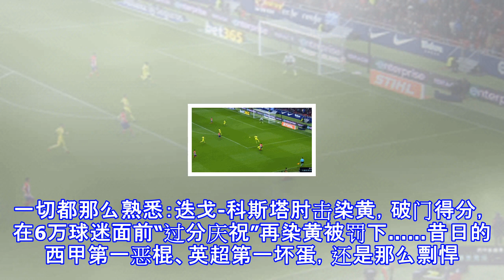6分钟内打人，进球，红牌！西甲大魔王统治万达，6万人膜拜！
6分钟内打人，进球，红牌！西甲大魔王统治万达，6万人膜拜！
6分钟内打人，进球，红牌！西甲大魔王统治万达，6万人膜拜！ 迭戈-科斯塔回来了。北京时间1月6日晚间20点，西甲第20轮一场焦点战，马竞坐镇万达大都会球场迎战赫塔菲。这是迭戈-科斯塔回归马竞之后，第1场西甲联赛。一切都那么熟悉：迭戈-科斯塔肘击染黄，破门得分，在6万球迷面前“过分庆祝”再染黄被罚下……昔日的西甲第一恶棍、英超第一坏蛋，还是那么剽悍。马竞的锋无力，随着迭戈-科斯塔的回归迎刃而解。坐镇万达大都会球场，格里兹曼和迭戈-科斯塔搭档双前锋，两翼是卡拉斯科、科雷亚，中场是科克和加比，这样的阵容堪称豪华。开场仅17分钟，科雷亚就为马竞拔得头筹。DC大帝的万达新球场首秀，岂能平淡？在短短6分钟...